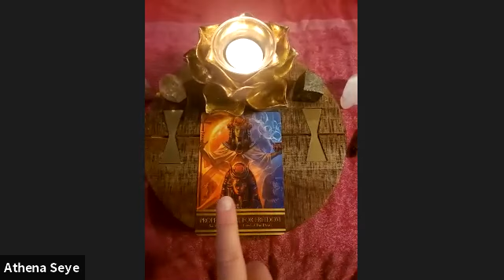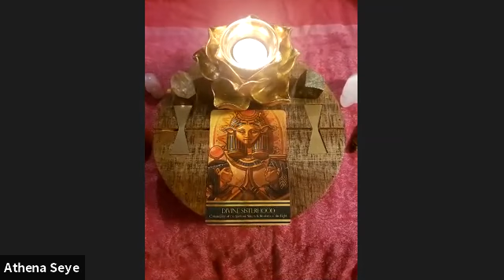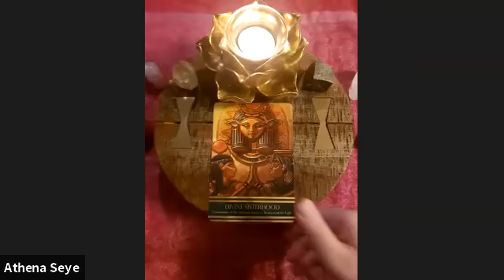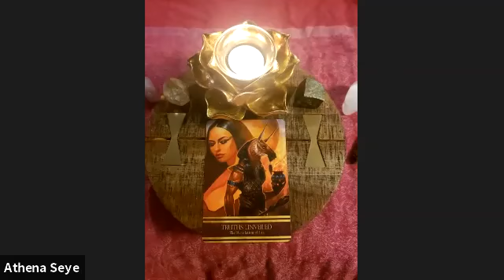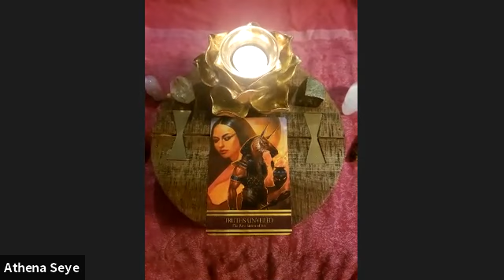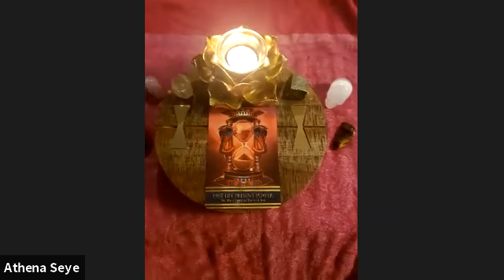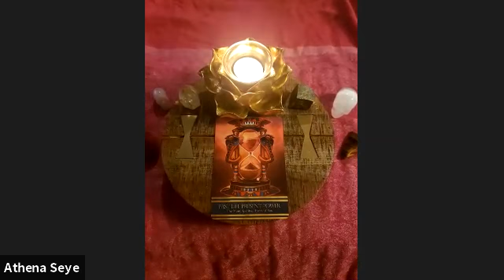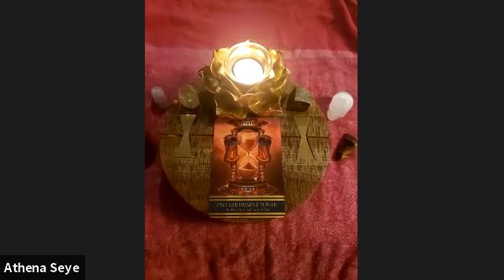Collective Card Spread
A collective reading for Aug 5th, 2021.

Find out more about my work